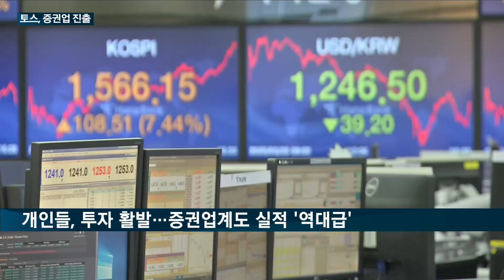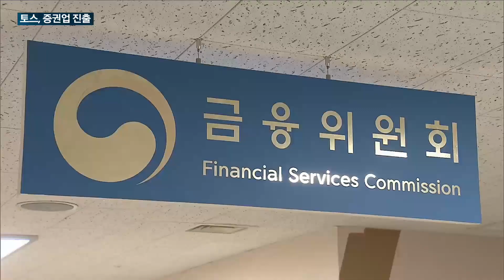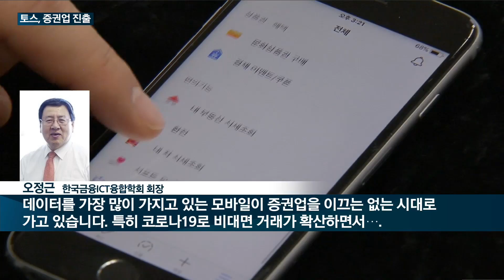인터넷은행 '토스' 이르면 이달 증권사 차린다…"'2030세대' 겨냥 증권 플랫폼 선보일 것"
올해 국내 주식시장이 활기를 띄면서 증권업계가 역대급 실적을 거뒀습니다.

하지만 기존 증권업계를 긴장시킬만한 '메기'가 등장합니다.

앞서 증권업에 진출한 카카오에 이어 핀테크업체 토스가 출사표를 던졌습니다.